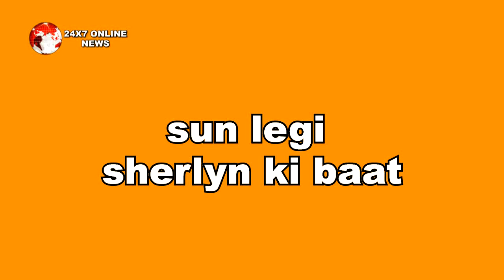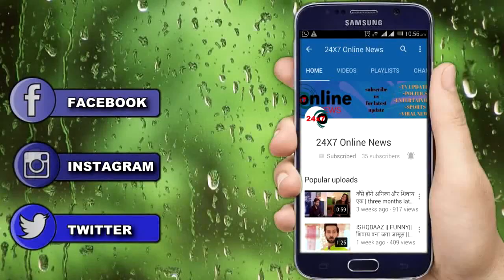KUNDALI BHAGYA ll PREETA हैं प्रेग्नेंट, यूँ SRISHTI खोलेगो KARAN के सामने बड़ा सच ll